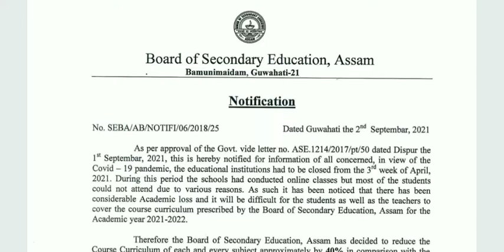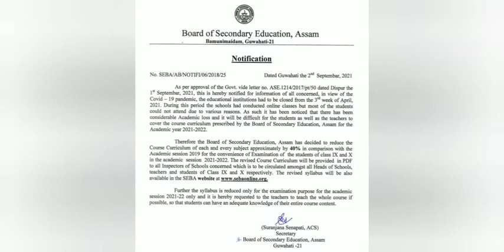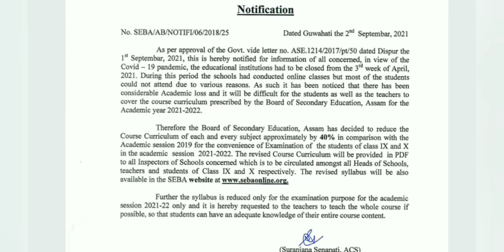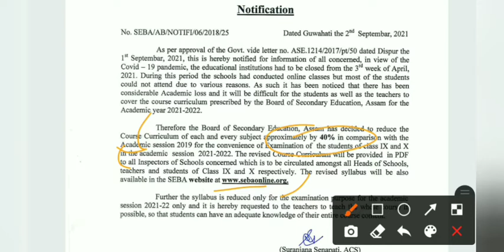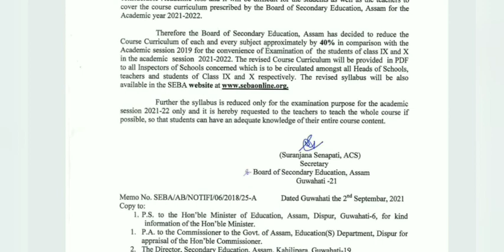কমাই দিয়া হ'ল নৱম আৰু দশম শ্ৰেণীৰ পাঠ্যক্ৰমৰ ৪০%(SEBA reduce the 40% curriculum of class 9 & 10)